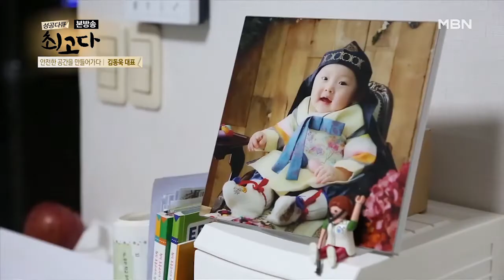가족이 사용할 수 있는 제품 개발 MBN 210227 방송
최선을 다하여 제품 개발